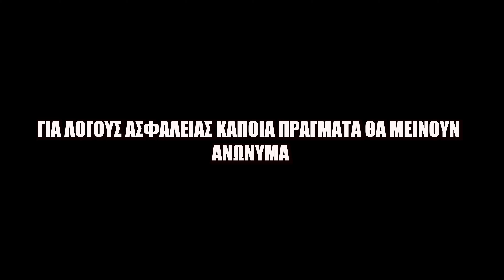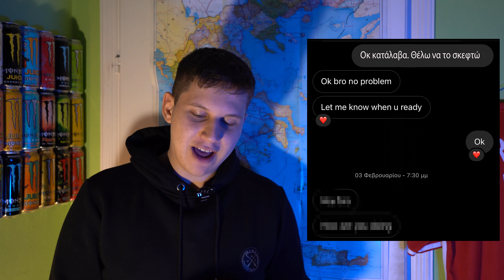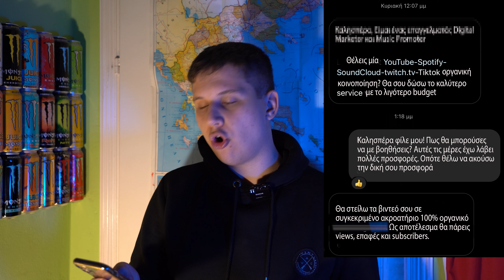Συζητησούλα με SCAMMERS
Αυτό που προσπαθούν να καταφέρουν οι συγκεκριμένοι άνθρωποι είναι να τους δώσεις λεφτά για να σου ανεβάσουν τα νούμερα (subs, views) στο κανάλι σου. Αυτό ισχύει και μπορεί να γίνει αλλά από ανθρώπους ειδικούς και όχι από τον οποιοδήποτε που στέλνει ένα μήνυμα στο instagram.  Σε αυτό το βίντεο δεν τρολλάρω Scammers, αλλά πιάνω συζήτηση με αυτούς, μόνο και μόνο για να καταλάβετε πως μπορούν να επικοινωνήσουν μαζί σας.

!!! Για λόγους ασφαλείας οι άνθρωποι που μου έστειλαν μήνυμα θα παραμείνουν ανώνυμοι, δεν θα φανούν ούτε οι εικόνες των προφίλ τους, ούτε το όνομά τους καθώς και ούτε πληροφορίες στις οποίες αναφέρονται στον εαυτό τους(όπως προσωπικά στοιχεία). !!!

!!! Επίσης, δεν προτείνω σε κανέναν να κάνει το ίδιο, όπως εγώ, γιατί είναι επικίνδυνο! Δεν γνωρίζεις με ποιον μιλάς και σίγουρα δεν ξέρεις τι θέλει από σένα. Πάντα με ασφάλεια, υπευθυνότητα και αν είσαι κάτω των 18, με την συνοδεία γονιού. Σε περίπτωση εκβιασμού μπορείτε να επικοινωνήσετε με την δίωξη ηλεκτρονικού εγκλήματος στο 11188.!!!

🔊Aκόμη δες και τις ακόλουθες σειρές του καναλιού🔊

ᴛʜɴx ғᴏʀ ᴡᴀᴛᴄʜɪɴɢ 🇬🇷